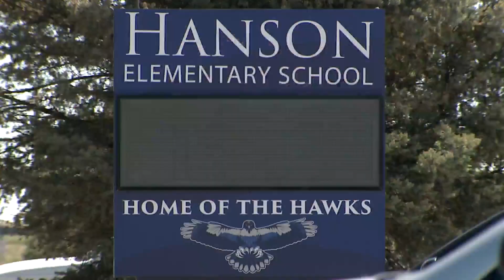Parents concerned over Adams 14 losing accreditation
Parents have a lot of questions about the big shakeup in the Adams 14 school district after it lost accreditation. Many are wondering what this means for their kids. Vicente Arenas reports.